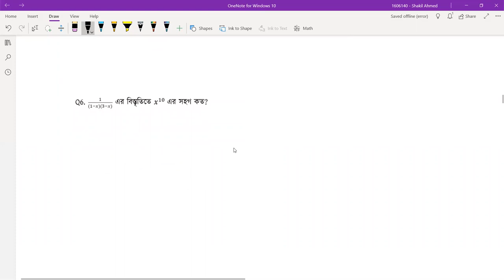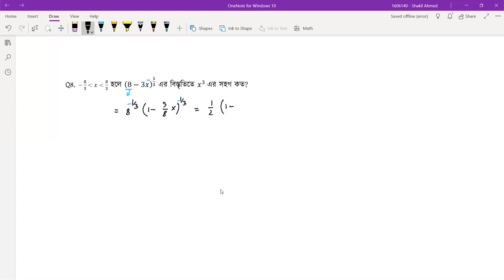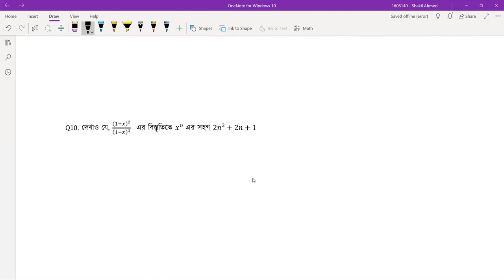দ্বিপদী বিস্তৃতি [২/৪] বিশ্ববিদ্যালয় ভর্তি, বিসিএস, ব্যাংক পরীক্ষা, প্রতিযোগিতামূলক পরীক্ষার গণিত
দ্বিপদী বিস্তৃতি [ Dipodi Bistriti ] আজকের ক্লাস এর আলোচনার বিষয়। দ্বিপদী বিস্তৃতি [ Dipodi Bistriti ] বিষয়টি যেকোনো প্রতিযোগিতামূলক পরীক্ষার [ Competitive Exam] এর  Math বা গণিত বিষয়ের গুরুত্বপূর্ণ অংশ। আমাদের ভিডিও গুলোতে আমরা বিসিএস [ BCS Prepration ], বিশ্ববিদ্যালয় ভর্তি পরীক্ষার প্রস্তুতি [ University Admission Preparation ] , চাকরি পরীক্ষার প্রস্তুতি [ Job Exam Preparation ] এবং বিভিন্ন ধরনের প্রতিযোগিতা মূলক পরীক্ষার প্রস্তুতিমূলক সাজেশন, বিভিন্ন ধরনের টিপস ও এর সিলেবাস পড়িয়ে থাকি । আমাদের ভিডিও গুলো দেখে আপনারা খুব সহজেই নিজেদেরকে তৈরি করে নিতে পারবেন যে কোন ভর্তি পরীক্ষার জন্য। দ্বিপদী বিস্তৃতি [ Dipodi Bistriti ] বিষয়ে আমরা এই সিরিজে ৪ পর্বের ভিডিও করেছি। আজ ২য় পর্ব।

দ্বিপদী বিস্তৃতি [ Dipodi Bistriti ] এর এই ক্লাসটি নিয়েছেন শাকিল আহমেদ।